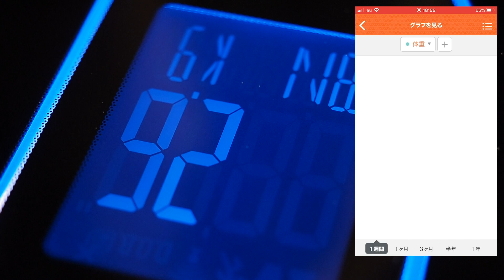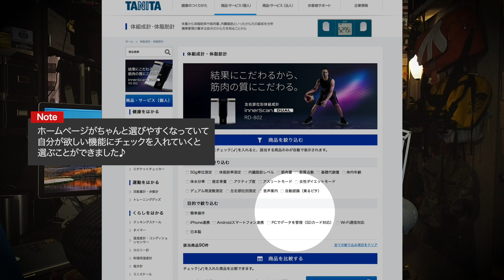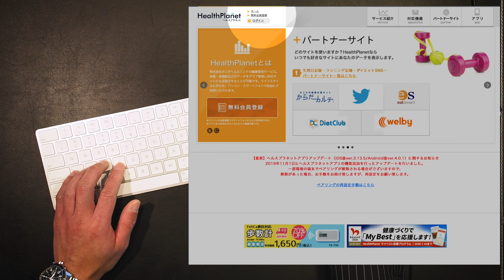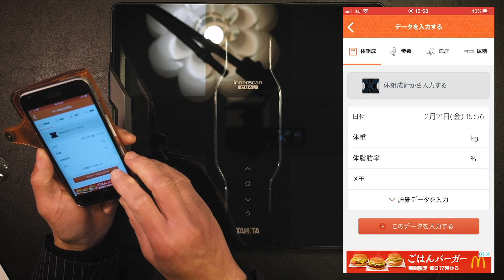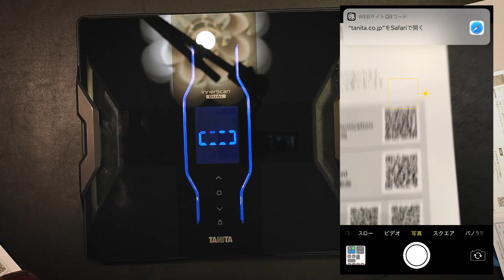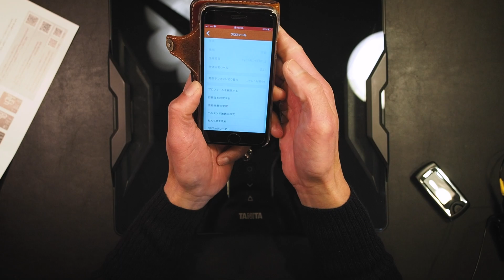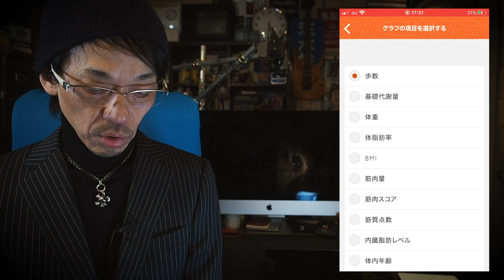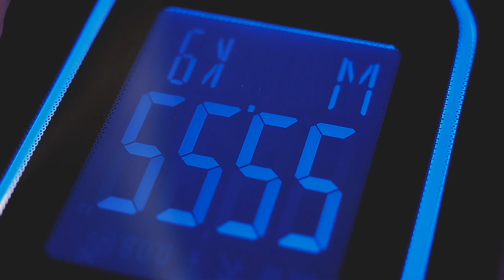スマホでダイエット、体型管理したら最高すぎた！【イケオジ向上倶楽部】タニタの体組成計RD-907とカロリズム活動量計AM-161をヘルスプラネットに自動で記録♪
イケオジ目指して体型管理するために、タニタの体組成計RD-907とカロリズム活動量計AM-161を使ってみたら、、、
体重キープ目安の摂取カロリーが目に見える！グラフで目標が見える！など、マジで良かった♪

‹‹動画内でお話した関連動画››

中年おじさんのぽっこりお腹ダイエットが簡単！一気に4.5kg減った、脂肪を燃やす原理原則と1ヶ月で700gしか減らなかった理由とは？

‹‹商品リンク››

タニタ 体組成計　日本製 ブラック RD-907 BK

タニタ 体組成計　日本製 ブラック RD-913 BK（新しい方）

タニタ 歩数計 活動量計 ブラック AM-161 BK

‹‹参考リンク››

‹‹目次››

0:00　イケオジ向上倶楽部について
4:49　なんでコレを買ったのか？
5:41　タニタの体組成計と活動量計の選び方
6:41　開封
7:36　アプリのインストールと無料会員登録
9:11　スマホでアプリにログイン
9:41　体組成計RD-907をアプリに登録！？
12:01　活動量計カロリズムAM-161をアプリに登録
12:39　やった方がいい設定
13:04　目に見える体型管理がうれしいってお話

ご連絡はこちらまで

■この動画の撮影、録音に使った装備品
OLYMPUS OM-D E-M5 Mark II

RODE Lavalier

TASCAM DR-10C（10L）

一握りの勇気

■この動画の編集に使った装備品
Adobe Premiere Pro
Adobe Audition
Adobe After Effects
Adobe Photoshop
Adobe Illustrator
一握りの根性

■参考装備品（アプリケーション）
Adobe Creative Cloud

Adobe Audition
Adobe After Effects
Adobe Photoshop
Adobe Illustrator

■参考装備品（撮影用具）

TASCAM DR-10C（DR-10LでOK）
DR-10L↓↓↓

RODE Stereo VideoMic Pro Rycote